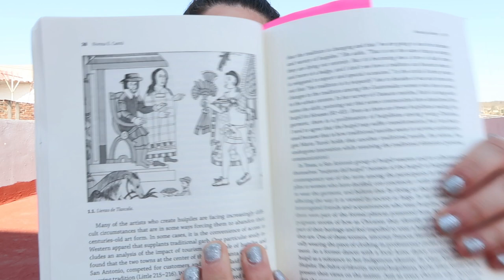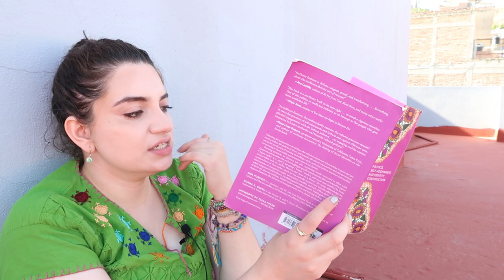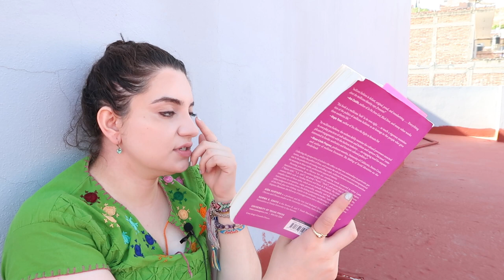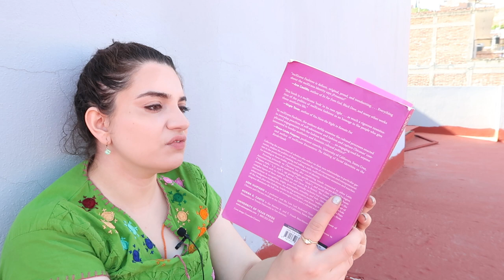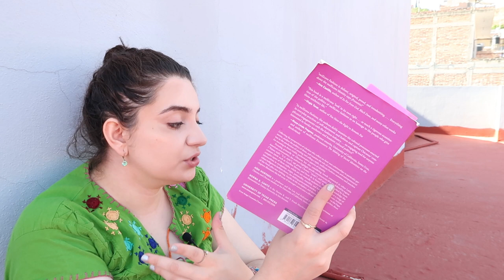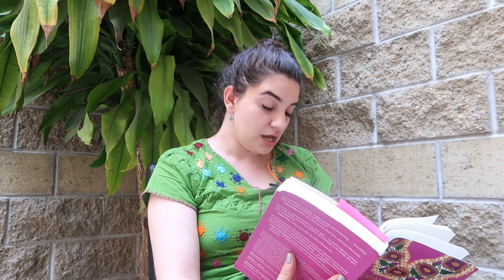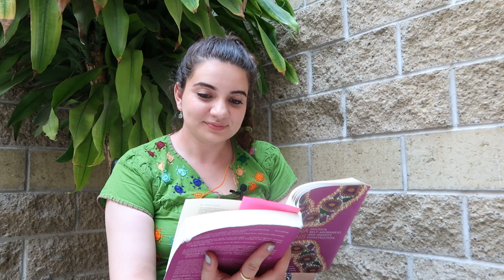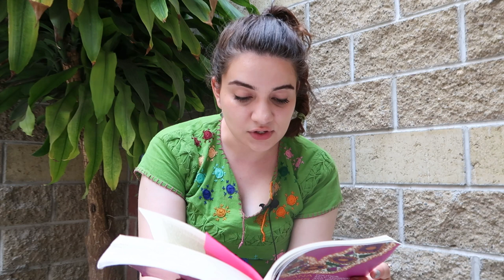READING MeXicana Fashions: Politics, Self-Adornment, and Identity Construction Chapter 1!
READING MeXicana Fashions: Politics, Self-Adornment, and Identity Construction Chapter 1! Wearing Identity: Chicanas and Hupiles

Please explain how you see my ethical fashion content and your brand creating a better fashion industry!

To receive a shout out at the end of next week’s video, comment ethicalfashion in the comments with your name, country of origin and your insta handle 💚

Progress Stamp 🚨:
Upload date: Sun, July 9th

About me:
Hi, I am Elle (She/They)! I am a 4th generation Queer Mexicana that’s 26 years old and living in Montana. I am a Type A Pisces Sun, Aquarius Moon and Virgo Rising. And I am an INFJ-T (90% introverted) meaning that I am both a deep thinker and feeler. I describe myself as a slow fashion activist, environmentalist, and lover of all things grassroots organizing. I was raised in a frontline, low-income suburb in IL where highways lined my backyard and factory plants polluted my community. I tried my very best to live a  normal life under my immigrant parents' low income salary from assembly line wages.

I also love BOOKS! I especially read social justice books in my free time, and love to spend quality time in nature and with my local community. My spirit animal is a blue/ purple butterfly. I have a Bachelors in Business Management and a Bachelors in Apparel Merchandising from IL. I hope to one day publish my own book in ethical fashion addressing the importance of cultural identities (such as Latinx citizens) in revolutionizing the fashion industry. In my heart of hearts, I dream of an ethical fashion industry for all.